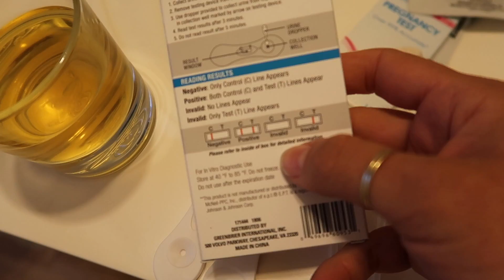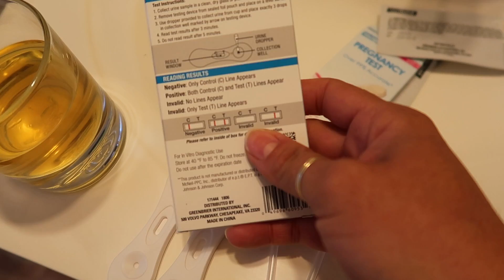Estoy embarazada esperamos bebé hablemos!!🤰😊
Hola mis  chicas y mi chicos cómo están hoy les vengo a compartir esta noticia wow no lo creoo muchísimas gracias por Acompáñame en esta grande noticia los quiero mucho🤰😘😘🌹

➡️CONTACTO rosalindanz8642@gmail. com

por aquí me puedes enviar lo que quieras✉✉✉✉✉✉✉✉✉✉✉✉✉✉✉✉✉
Rosalinda Martínez